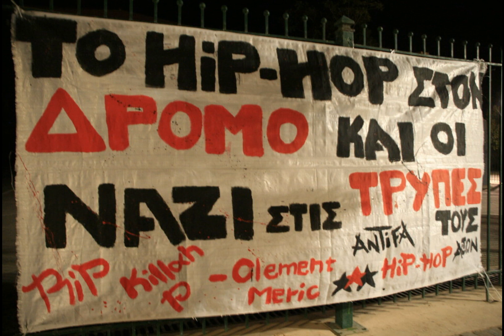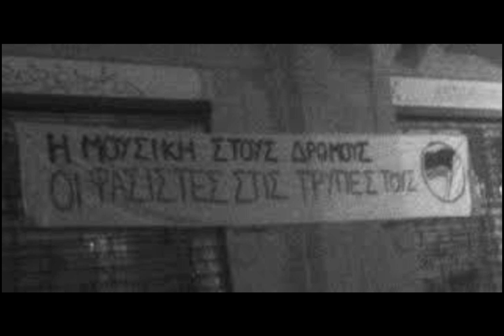Social Waste - Τα παιδιά με τα φαρδιά παντελόνια